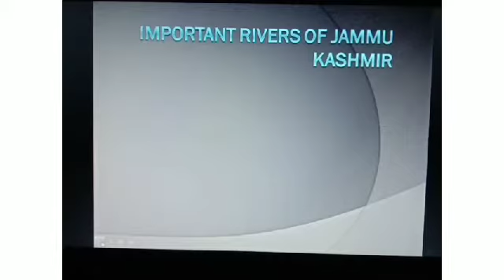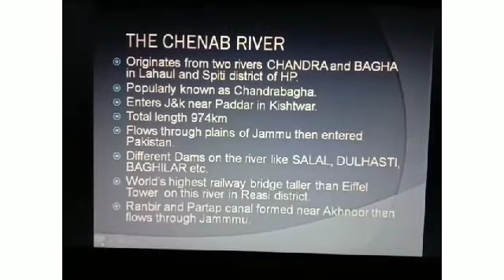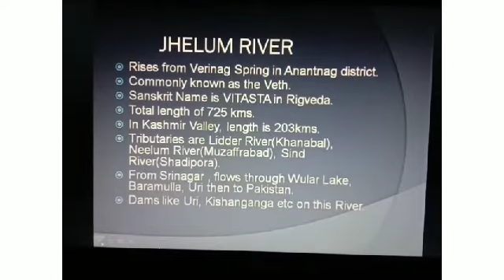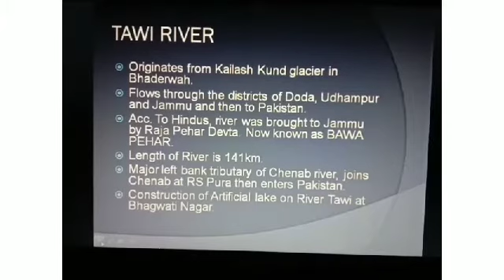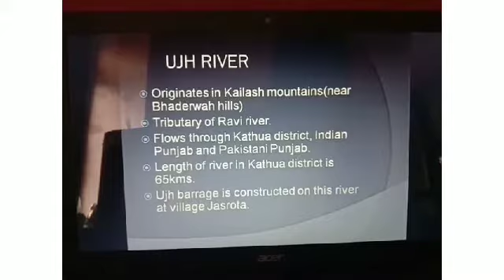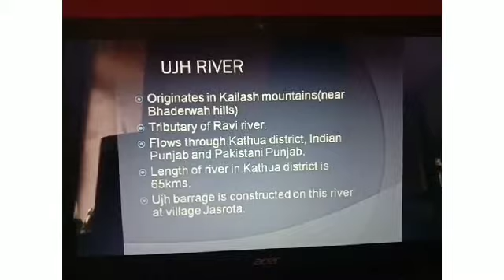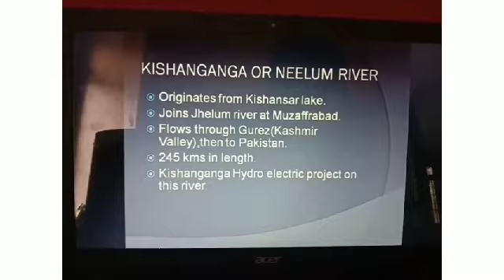Geography (Rivers) of J&K|All exams|JKSSB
General knowledge of J&k for all JKSSB exams